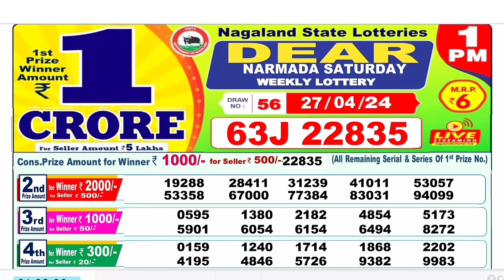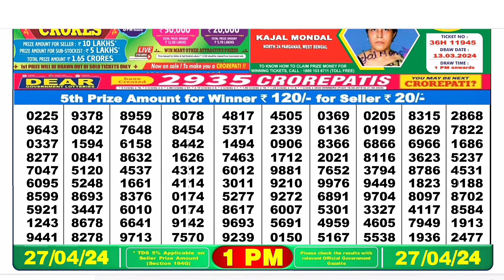Nagaland Lottery SAMBAD DEAR EVENING 1PM RESULT TODAY 27.04.2024| NAGALAND STATE DEAR LOTTERY